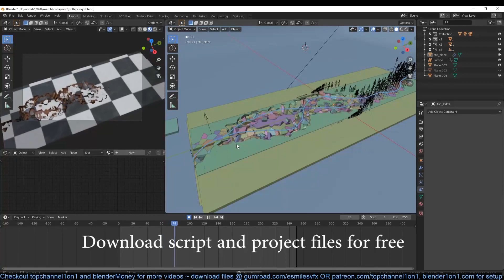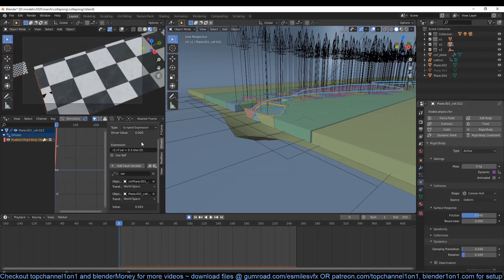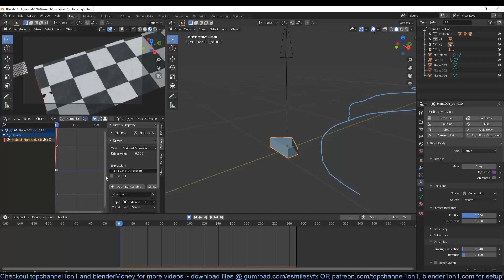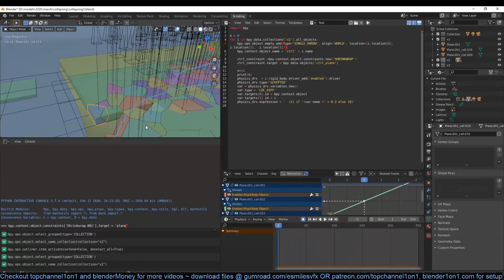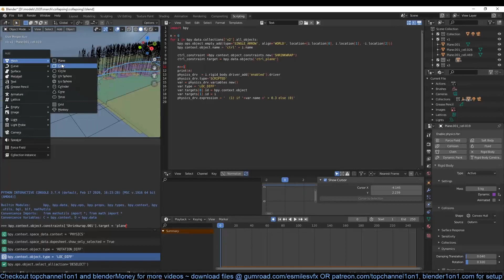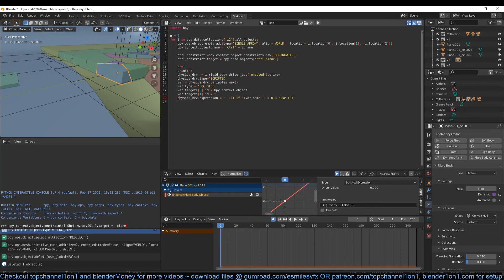making a collapsing floor in blender using python scripting and drivers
2 monitor setup